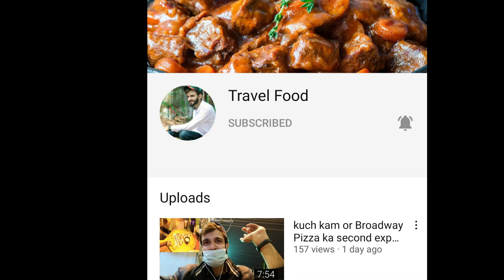Used electronics cooking range washing machine LED for sale good condition low price offer time